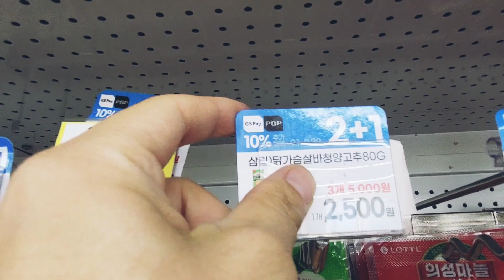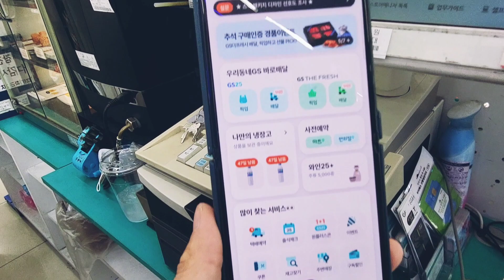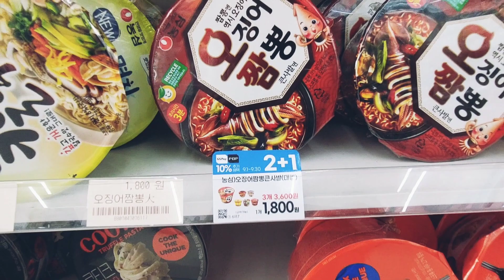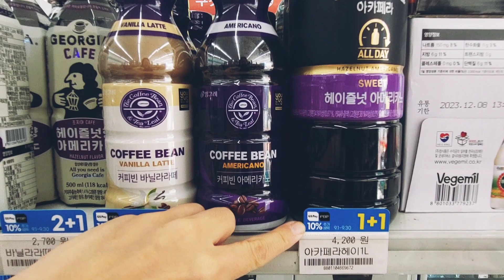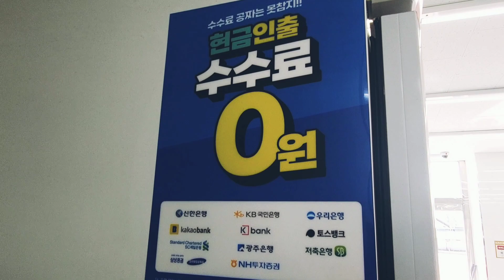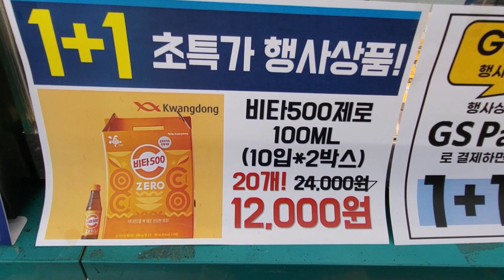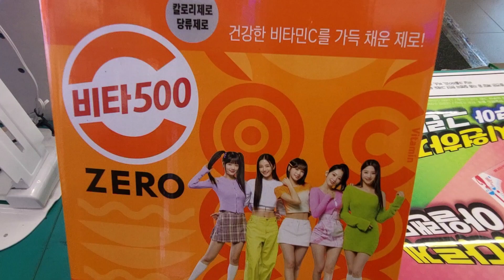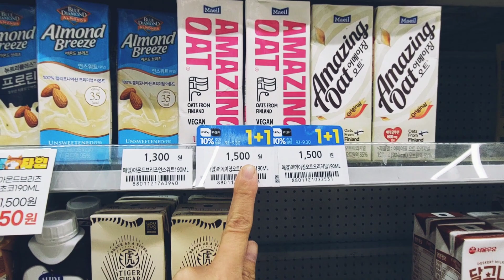GS25 편의점 의외로 모르고 있는 것!! 편의점 꿀팁!! 편의점 짠테크 12,000원이 9000원이 되는 꿀팁~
편의점에 구매하실 경우 편의점 혜택은 참으로 많은데요. 매달 바뀌는 혜택이 있습니다. 아이스크림 과자 커피까지 !! 특히 2+1 하는 제품은 어떤 상품은 마트보다도 싼 경우가 있는데요. 쇼카드에 써있는 이것을 확인 하면 추가 10% 할인받을 수도 있습니다.또한 포인트 혜택도 받아서 더 할인 받을 수도 있구요, 여러가지 할인 혜택 받는걸 이 앱에 깔아놓으시면 정말 싸게 구매하실 수 있습니다. 꼭 활용해보세요 :)